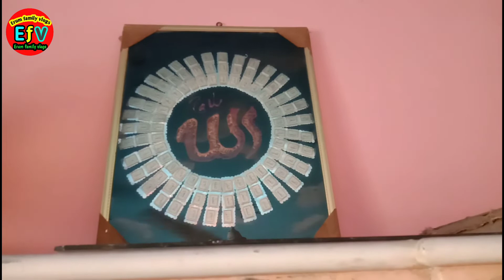jashan e eid milad un nabi decorations 2022| beautiful decorations ideas|erum family vlogs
1 eid milad un nabi decorations
2 jashan e milad un nabi decorations ideas
3 jashan e milad un nabi decorations 2022
4 wall decor for eid milad un nabi
beautiful decorations ideas
5 lightening decorations for eid milad un nabi (s a w w)
6 jashen e milad un nabi ki tayyari
7 decorations 2022
8 home decor ideas

Asalam o alaikum everyone eid milad un nabi Mubarak

this video is about how to decorate your house for eid milad un nabi
pls give your feedback in the comment section below
👉i hope u enjoyed the video.don't forgot to leave a comment bellow,i want to hear your opinion!